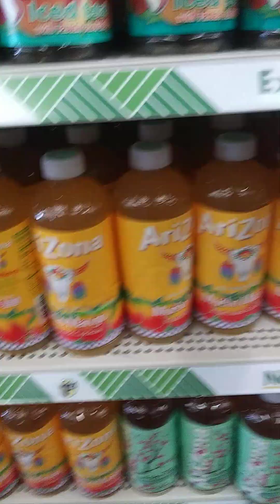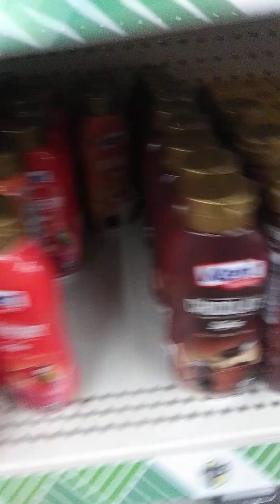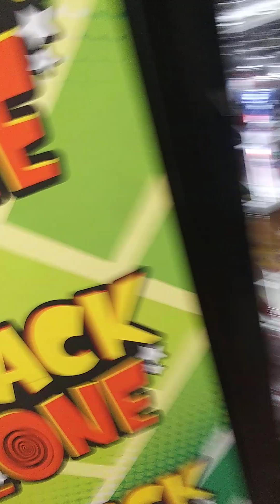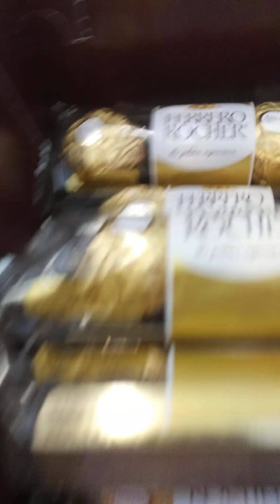walking through dollar store